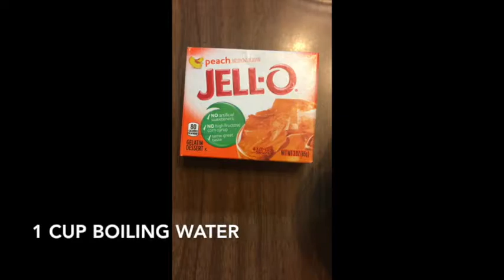EASY Side Dish for ALL AGES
Refreshing side dish that will please everyone from age 2 to 92!